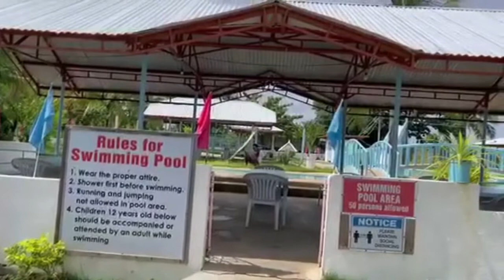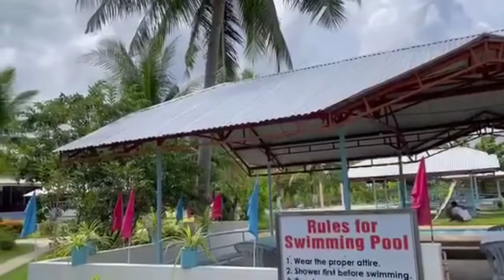HappeningNow 8-17-22 At Perry Virgin Beach Resort, Suba, Malbago, Daanbantayan Cebu Philippines 🇵🇭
Welcome to Perry Virgin Beach Resort (AKA Virgin Beach Resort Cebu). We are located in Sitio Suba, Barangay Malbago, Daanbantayan, Cebu, Philippines only 120 km north of Cebu City and only 20 km north of Bogo City. We are only 20 km from Maya Port to Malapascua Island and only 20 km to Hagnaya Port to Bantayan Island.

We are the most affordable beach resort in Cebu. Bahay Kubo is only P500 per night for 2 persons. Fan Room is only P600 for two persons. Superior Room with aircon for 2 persons is only P1,000 per night. Small Deluxe Suite for 2 persons is only P1,500 per night. Large Deluxe Suite for 4 persons is only P2,500 per night. Family Room for 8 persons is only P4,000 per night. Extra person for all above rooms Is P500 per person per night, children are P250 each per night and infant is free. All rooms are fully aircon, electric fan, mini fridge, tv/dvd, free WiFi, hot water shower. Barkada Lodge Room is only P400 per person per night, children are P200 each per night and infant is free. Barkada Lodge Room is aircon, electric fan, mini fridge and free WiFi. We offer Tent Camping for only P200 per person per night, children half price and infant is free, your tent or ours, bring your own bedding and towels.

Day use is only P100 per person and infant is free. Seniors and students may avail of 20% discount with proper current photo I.d. Entrance includes swimming pool, water slide, splash pool, beach etc. Day use cottages start at only P500 for all day. Day use is 8 am to 8 pm and pool is closed for cleaning 6 am to 10 am.

We offer low cost menu items in our restaurant and value meals for only P100 each including drink. Our restaurant and bar are open 6 am to midnight. We offer free room service.

We currently feature DineAndDance every Saturday night, 6-10 pm and is free to all check in guests and open to the public for only P100.